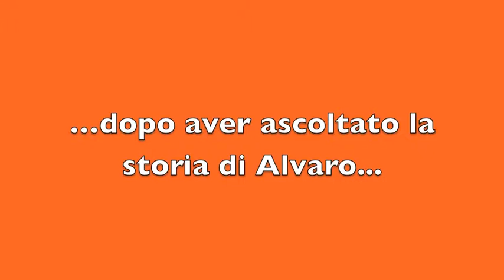Laboratorio - Il poncho di Alvaro